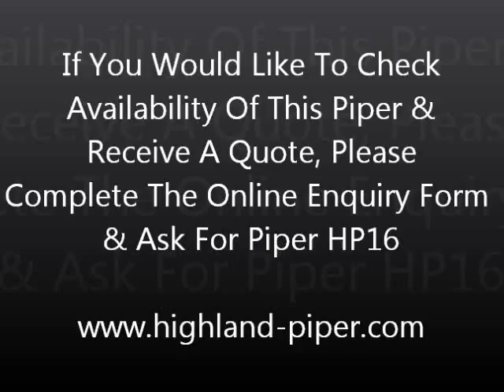Wedding Bagpiper, Piping In The Bride and Groom.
Bagpiper HP16 from Durham, pipes in a bride and groom to the wedding breakfast. Find out more about this fantastic piper here;